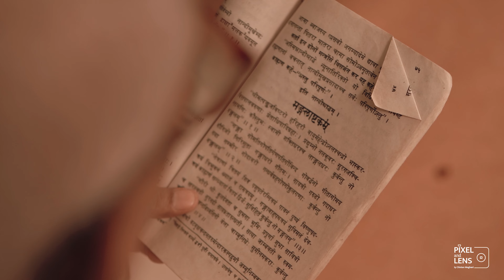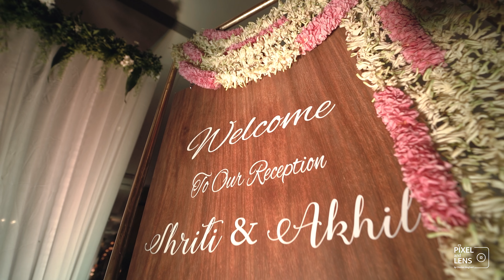Shriti & Akhil Wedding Film